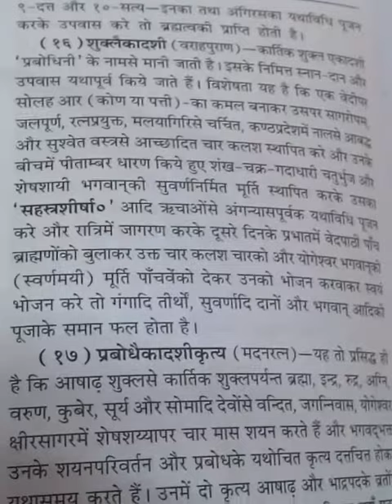Ekadsi (sukalekadsi), शुक्ल एकादशी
शुक्ल एकादशी,कार्तिक शुक्ल